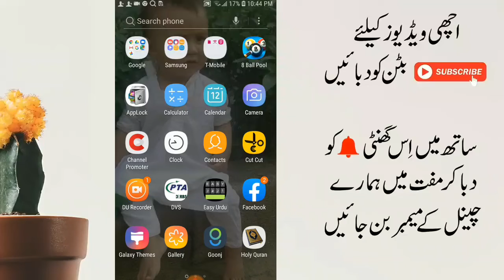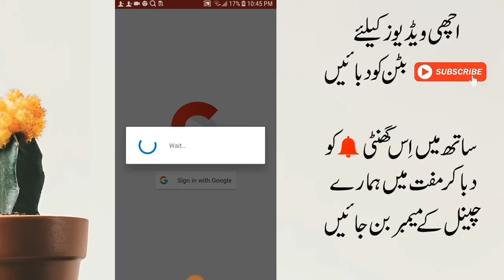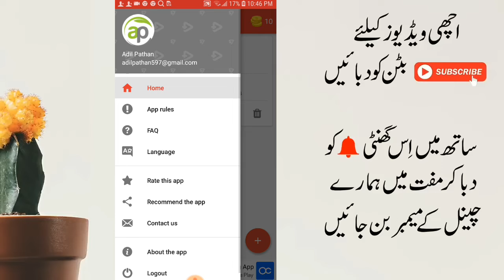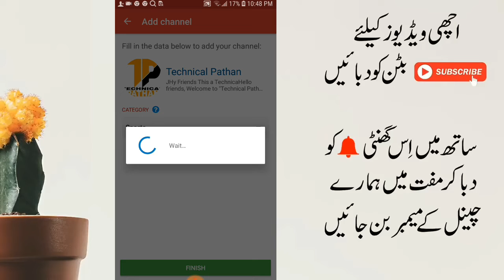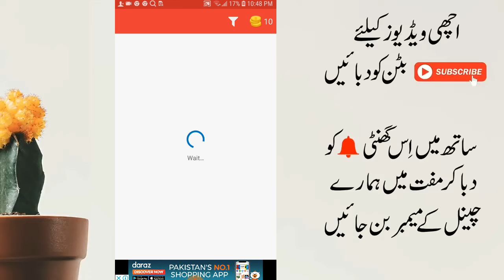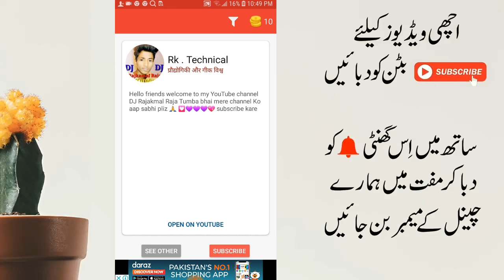1,000 Subscribes/YouTube Video Promote in Urdu|| How to Promote YouTube Video and Channel (Urdu)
How to Promote Youtube YouTube Subscriber |  Youtube Par Subscriber kaise baraye Technical Pathan

1. YouTube Video Promote in Hindi || How to Promote YouTube Video and Channel (Hindi)..by SM TECH. 1 2. IS APP KI MADAT SE APP BAHOT JALD APPNA YOU TUBE CHANNEL KO PROMOTE KAR SAKTE HO. SATHE SAAT 1000 SUB. 4000 WATCH TIME.